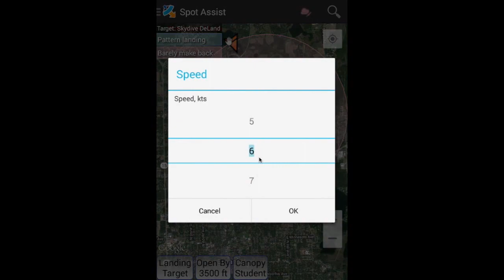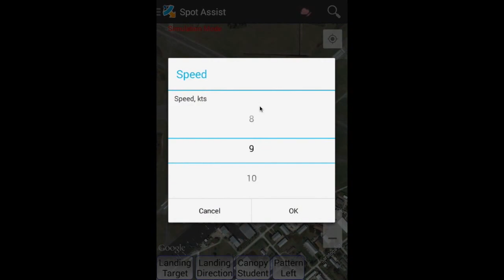Spot Assist Simulator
How to use Spot Assist Simulator. You will see how to learn flying in different wind conditions, before going on the plane.